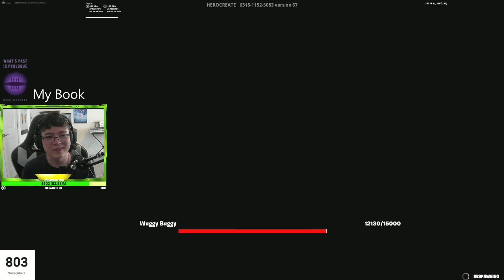We Faced The Almighty WUGGY BUGGY! (random short vid) I Made @neon2035 Rage Quit!